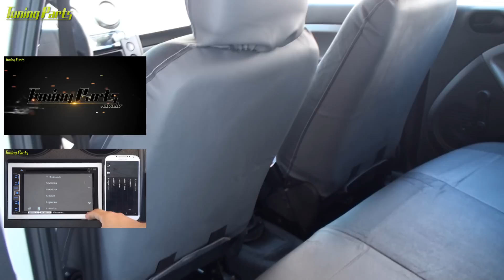Capa para Banco Automotivo da Car Fashion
A Capa para Banco da Car Fashion você encontra na Tuning Parts

Ela é confeccionada em Couro Reconstituído, o que tornará seu veículo mais elegante e confortável.

A sofisticação está garantida, pois trata-se de um produto com material totalmente natural, ao contrário de outros revestimentos derivados de petróleo como o couro ecológico, courvim, courino, etc.

A Capa em Couro Reconstituído é facilmente confundido com couro natural, revelando-se apenas quando se percebe que trata-se de uma capa e não um revestimento.
Sua modelagem é universal, permitindo que seja compatível com a maioria dos carros de passeio com bancos regulares e encosto de cabeça removível.

Não é recomendado o uso em banco esportivo, banco concha e banco duplo como ocorre em algumas pickups. Bancos traseiros bi-partidos perderão sua funcionalidade.
A Capa para Banco modelo Classic inclui capas para os 2 bancos dianteiros, banco traseiro e 4 encostos de cabeça.